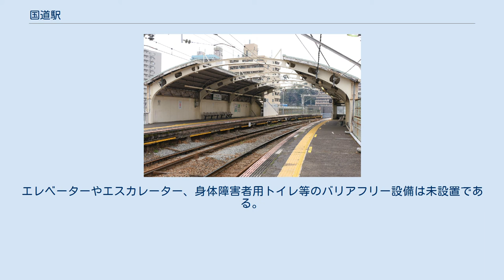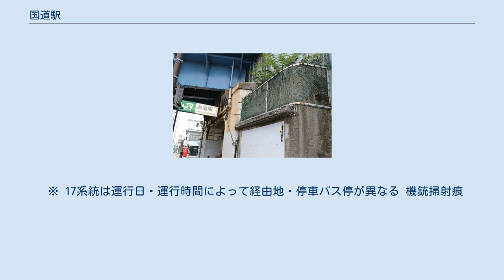国道駅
国道駅（こくどうえき）は、神奈川県横浜市鶴見区生麦五丁目にある、東日本旅客鉄道（JR東日本）鶴見線の駅である。
 鶴見線と京浜国道との交点にあることから命名された。
京浜国道とは、現在の国道15号（第一京浜国道）の前身である当時の国道1号である。
無人駅であり、券売機および簡易Suica改札機が設置されている。
ホームがカーブしており、電車との間に隙間が発生するほか、電車の進入時に警報音が鳴る。
トイレは男女共用の水洗式で、改札外コンコースに設置されている。
エレベーターやエスカレーター、身体障害者用トイレ等のバリアフリー設備は未設置である。
 駅構内は1930年の開業以来、改札口の位置に手直しが行なわれた以外大きな改築はなされておらず、高架下は開業当時を思い起こさせる独特の雰囲気を醸し出している。
JRの特定都区市内制度における「横浜市内」の駅である。
 （出典：JR東日本:駅構内図） 2008年度の1日平均乗車人員は1,539人である。
無人駅のため、2009年度以降の乗車人員は公表していない。
 ※ 17系統は運行日・運行時間によって経由地・停車バス停が異なる 機銃掃射痕